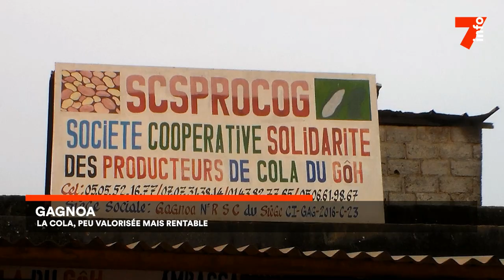Gagnoa : la noix de Cola devient plus rentable que le cacao